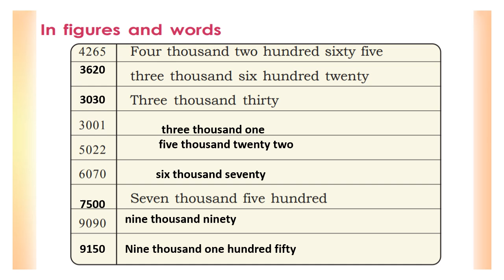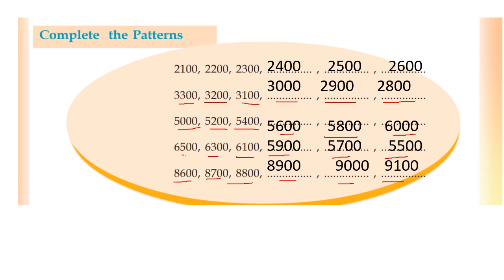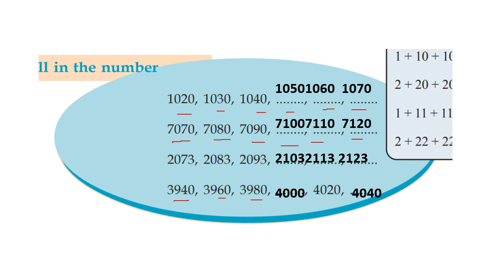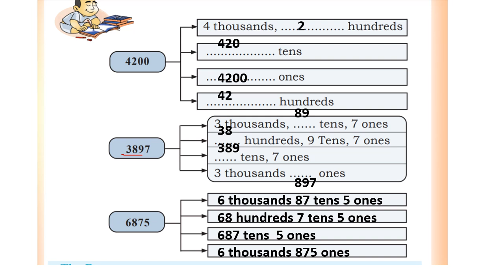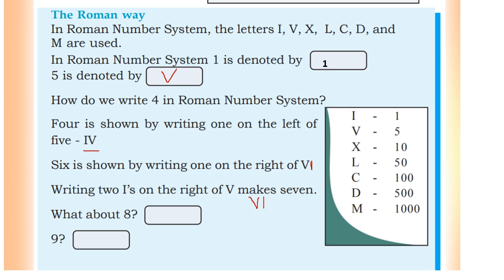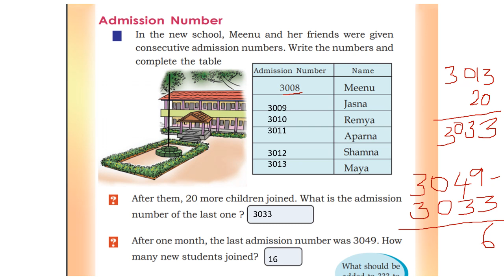CLASS 4 MATHS /AMONG FOUR DIGIT NUMBERS /TEXT BOOK PAGE NO 17 TO 20